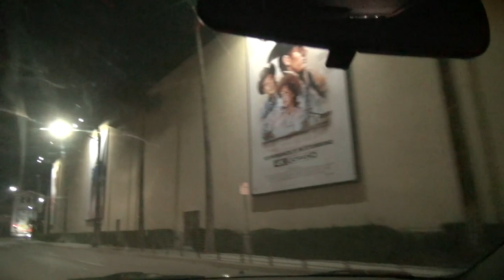The Covid Workday XIV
Episode 130: Toby has another day of work in the Age of Covid. Special appearance by Ellis David Perry.